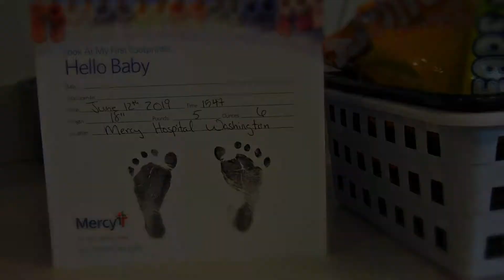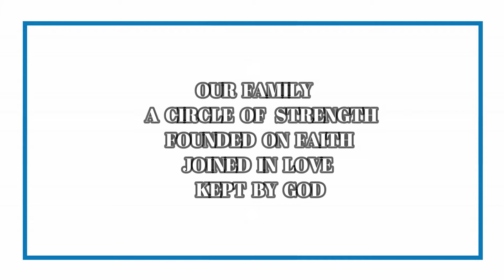The Birth Of Sparrow Rose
The birth of a awesome granddaughter!